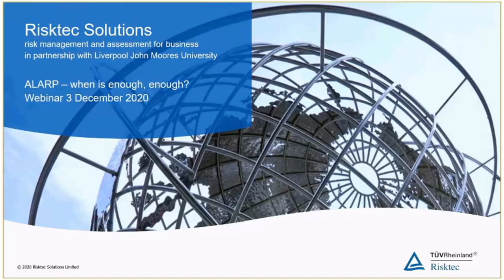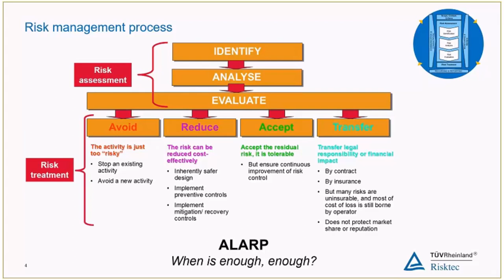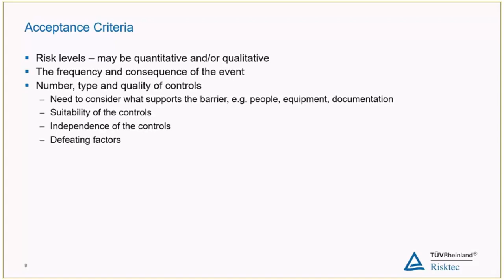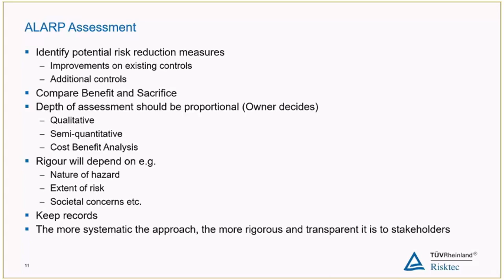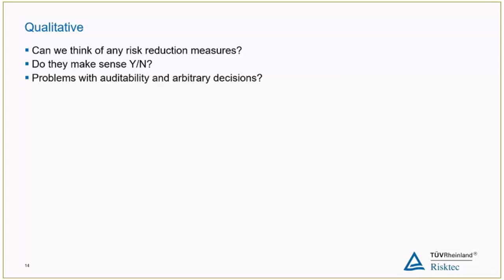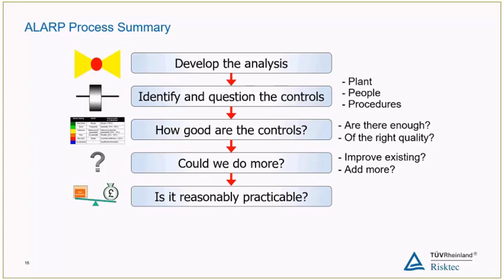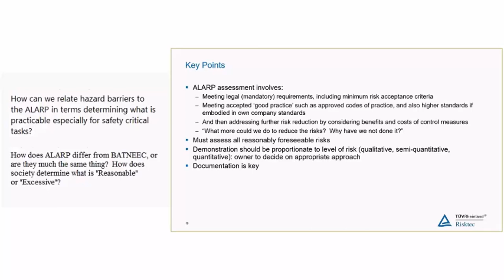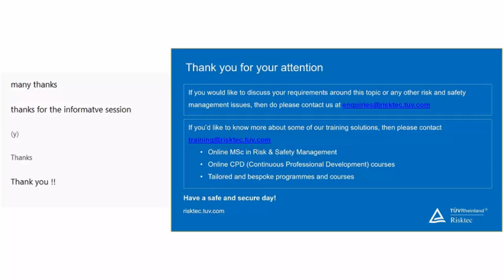WEBINAR - ALARP - A Practical Approach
The ALARP principle is about making sure that the benefits of risk reduction are weighed against the sacrifice necessary to achieve this.  The question then arises, how do we make the decision of whether something is reasonably practicable?  When does a measure become grossly disproportionate?  When is enough, enough?  The webinar covers the basic principles of ALARP and offers practical methods for helping to make this judgement.

Webinar Series 5 Ep 1